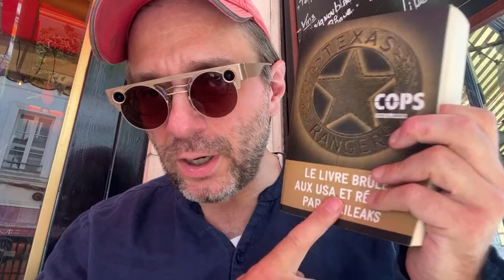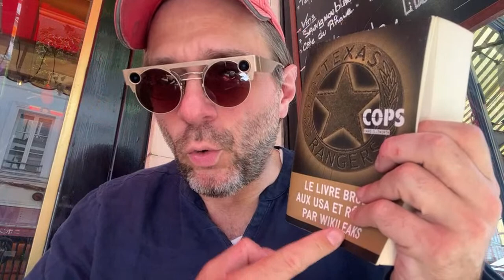«Le travail d’un policier à cette époque au Texas » 32:15 - 37:14 de Cops de David Ellsworth